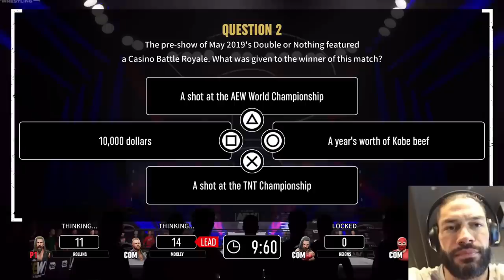The Shield Plays AEW: Fight Forever!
FINALLY, The boyssss, haaaave come back. to YOUUUTUUUBE. They're finally playing it y'all.